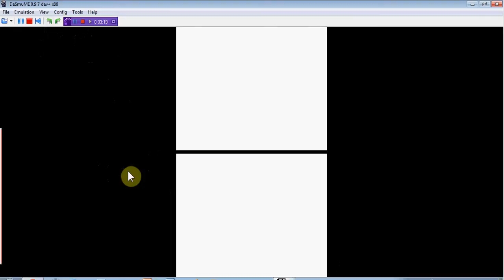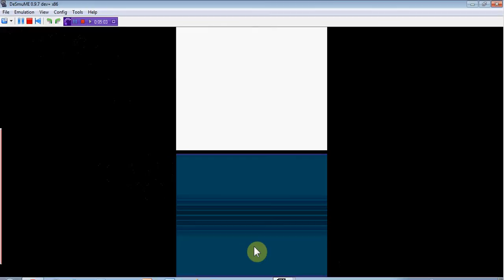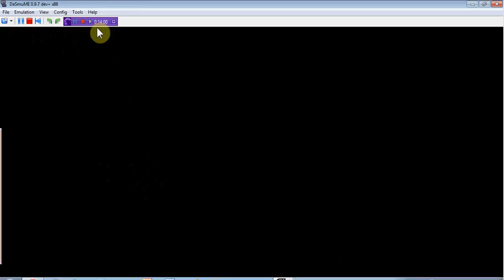Pokemon White Walkthrough Part 5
Pokemon White Walkthrough